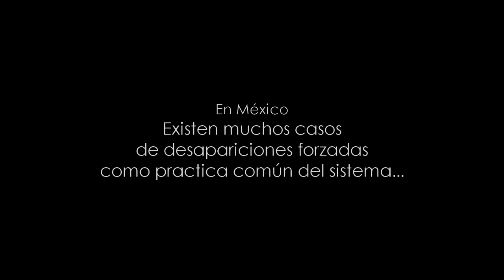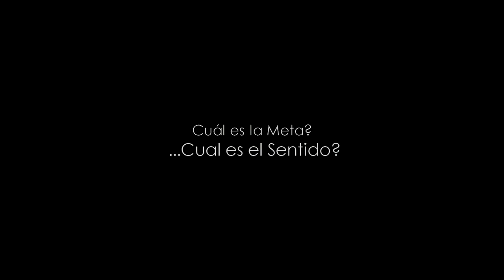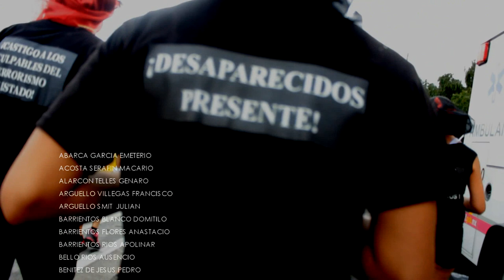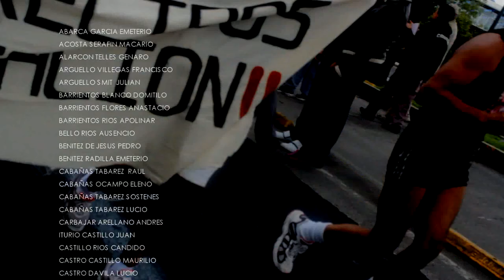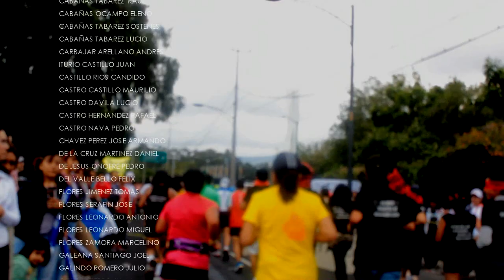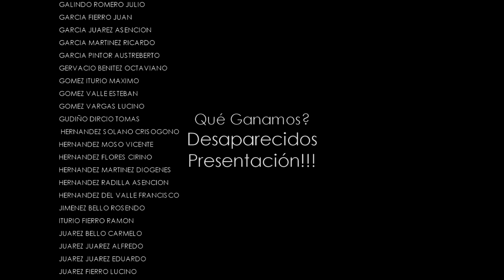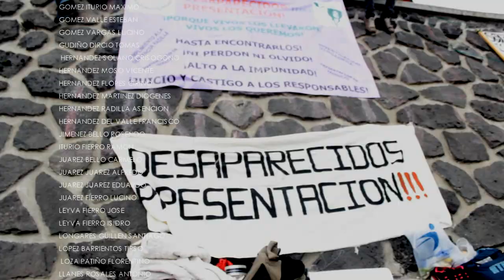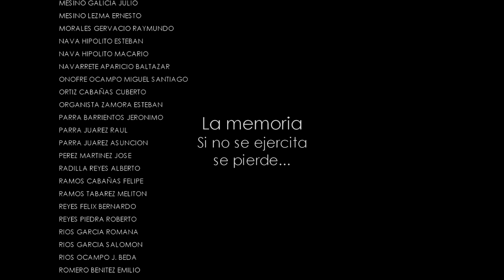Desaparecidos Presentación!!!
Chanti Ollin al servicio de nuestra comunidad:
Asociación de Familiares de Detenidos Desaparecidos y
Víctimas de Violaciones a los Derechos Humanos en México
Miembro de la Federación Latinoamericana de Asociaciones de Familiares de Detenidos Desaparecidos, y de la Organización mundial Contra la Tortura, organismos con status consultivo en categoría II ante el Consejo Económico y Social de las Naciones Unidas, ONU
AFADEM-FEDEFAM-OMCT
¡POR UNA LEGISLACION FEDERAL CONTRA LA DESAPARICION FORZADA DE PERSONAS!
¡NO A LA DECLARACIÓN INTERPRETATIVA Y LA RESERVA A LA CONVENCION INTERAMERICANA SOBRE DESAPARICIÓN FORZADA!
¡30 DE AGOSTO, DIA NACIONAL E INTERNACIONAL DEL DETENIDO DESAPARECIDO!
¡NI PERDON NI OLVIDO!  -  ¡MEMORIA, VERDAD Y JUSTICIA!
FEDEFAM: 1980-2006,  26 años de lucha contra la IMPUNIDAD
AFADEM: 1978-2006,  28 años de lucha contra la IMPUNIDAD

Susana Gonzales Foto y Audio
Shagsha Post-producción